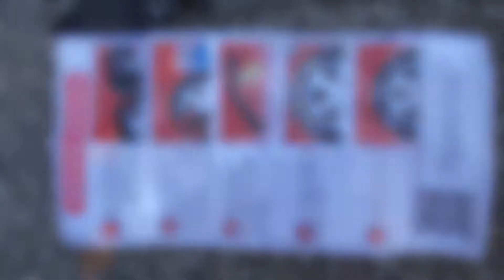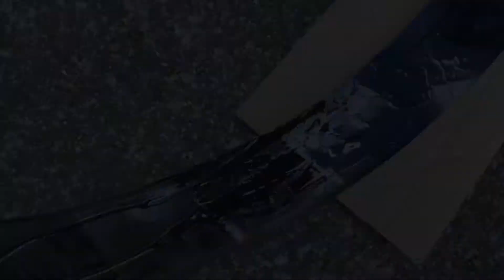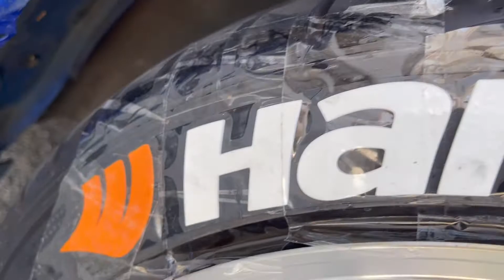Tyre STICKERS ‘Hankook installing SUBARU WRX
Tyre sticker install video